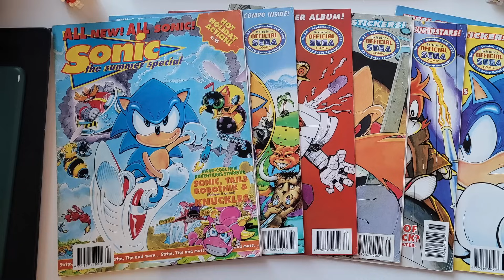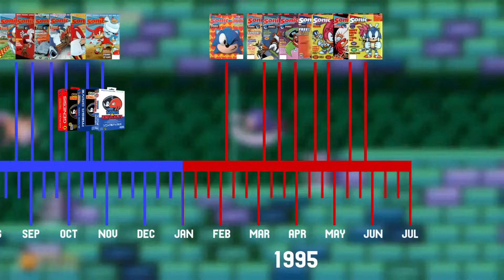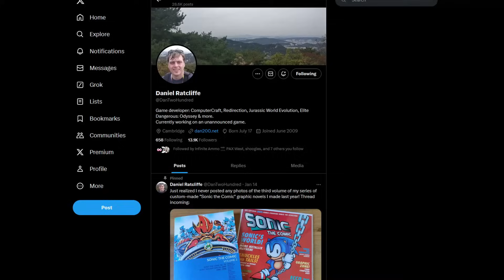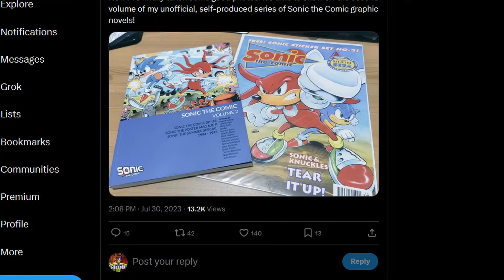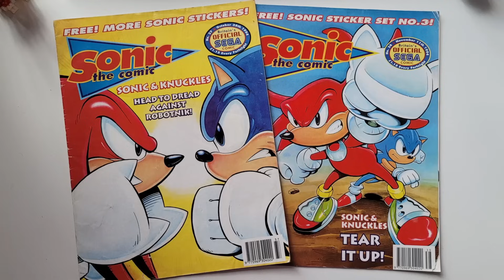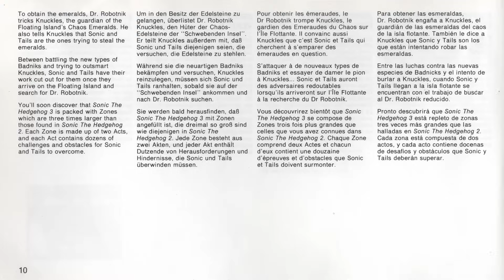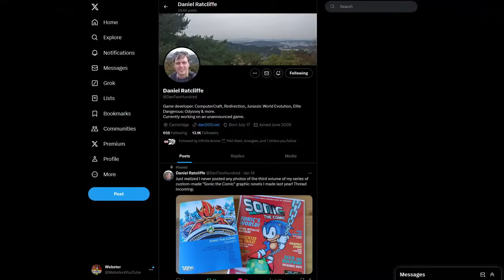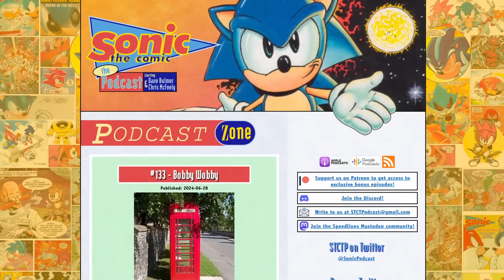How Sonic the Comic Adapted Sonic 3 | Issues 33 to 38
Sonic the Comic would follow the games' approach when it came to adapting Sonic 3 and Sonic & Knuckles, splitting the story into two arcs that were told months apart.

The Sonic 3 part of the tale started before Sonic & Knuckles had released, however. That gave writer Nigel Kitching and artist Richard Elson a challenge, how do you adapt something when you only have access to half of the source material?

Their solution was, in my opinion, pretty clever, making for a thoroughly entertaining read! Join me as we look back at Sonic the Comic issues 33 through to 38 and review the comic's adaptation of Sonic 3!

00:00 - Introduction
02:29 - Summer Special 1994
06:43 - Issue 33
11:07 - Issue 34
14:29 - Issue 35
19:43 - Issue 36
25:21 - Issue 37
29:22 - Issue 38
34:51 - Bonus stories